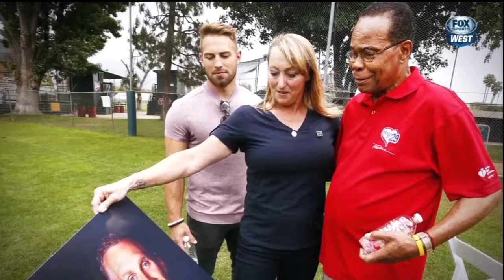Rod Carew Press Conference